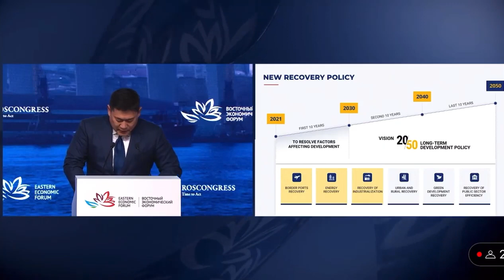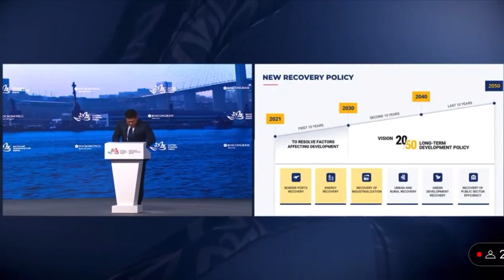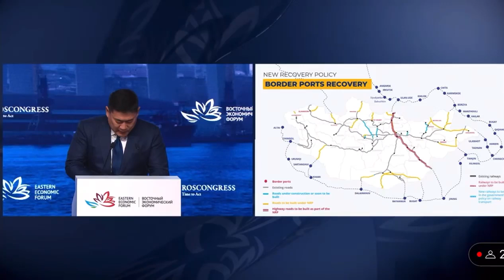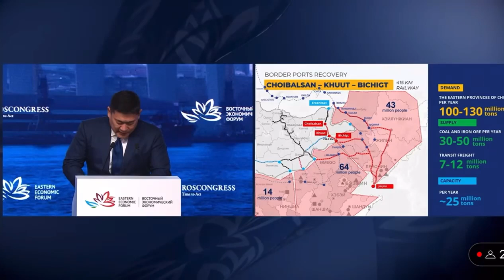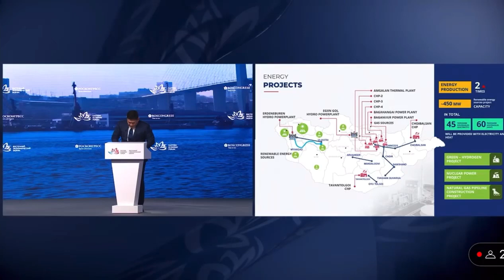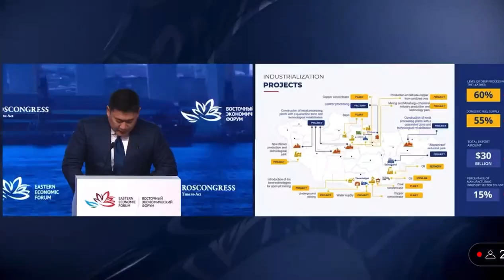Л.Оюун-Эрдэнэ "Дорнын эдийн засгийн форум-2022" оролцож "Шинэ сэргэлтийн бодлого" танилцууллаа.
Монгол Улсын Ерөнхий сайд Л.Оюун-Эрдэнэ "Дорнын эдийн засгийн форум-2022" оролцож "Шинэ сэргэлтийн бодлого" танилцууллаа.